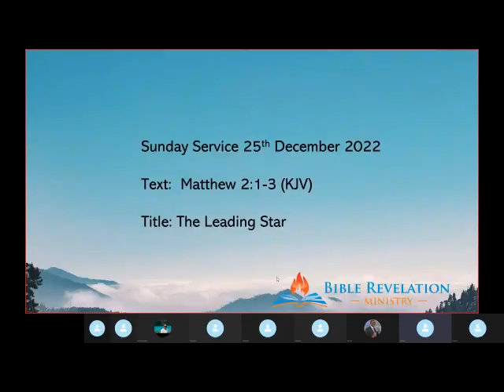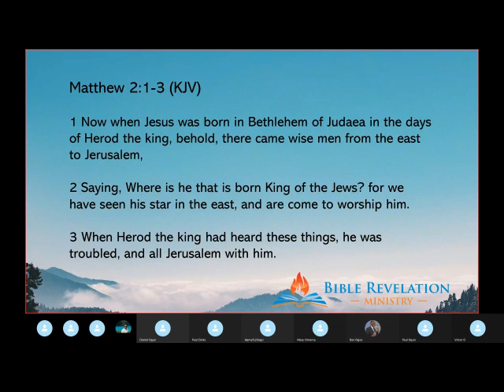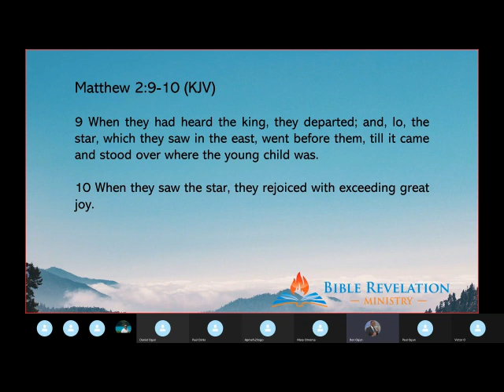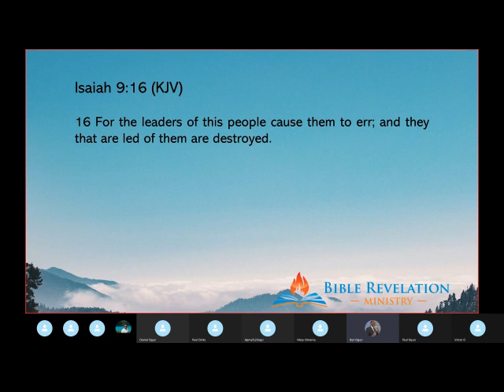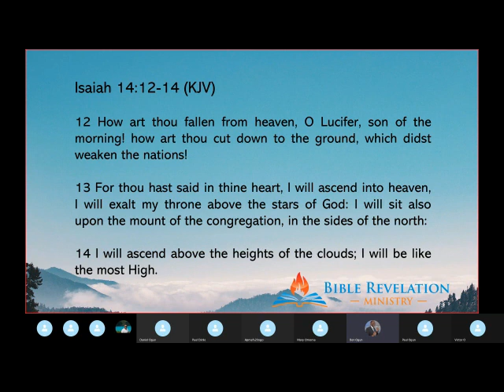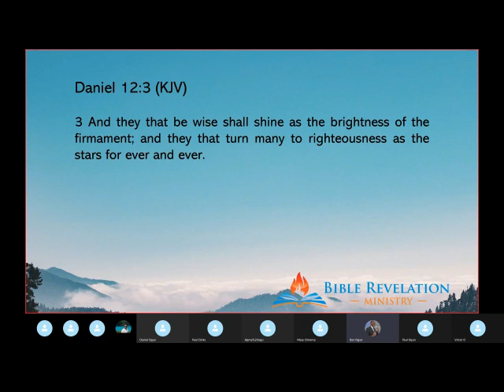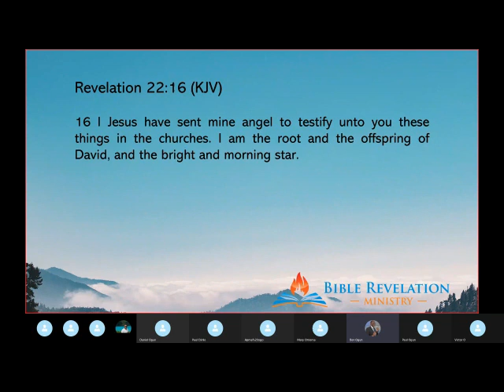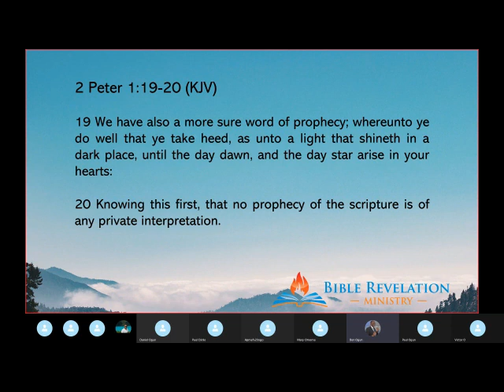The Leading Star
"Saying, Where is he that is born King of the Jews? for we have seen his star in the east, and are come to worship him" Matthew 2:2